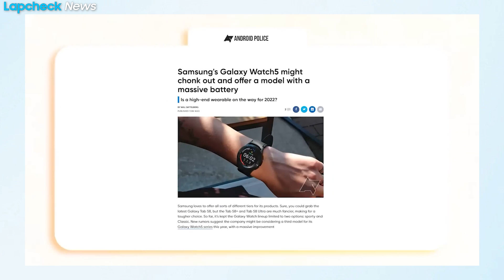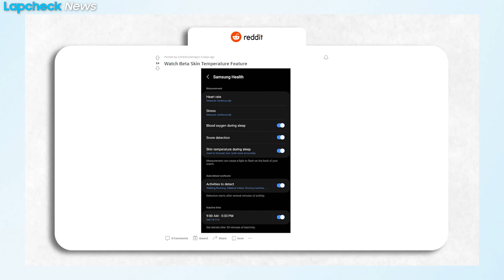Galaxy Watch 5 : Những rò rỉ mới nhất